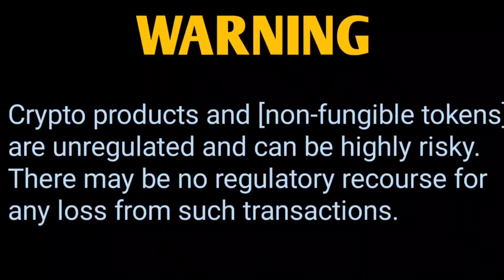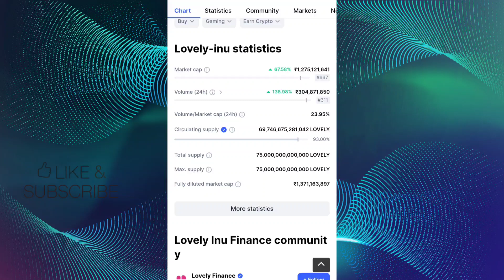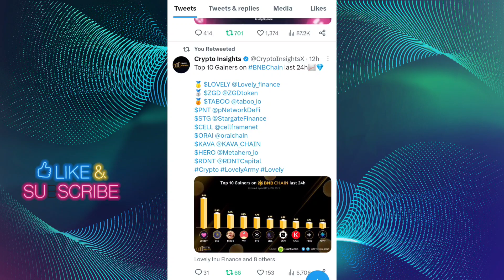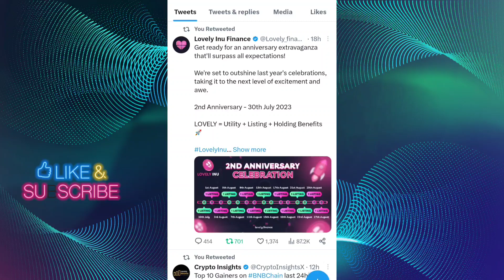132.28% UP बड़ा ऐलान अब 1₹ CONFIRM 📣 LOVELY INU COIN NEWS TODAY 📣 SHIBA INU COIN NEWS TODAY